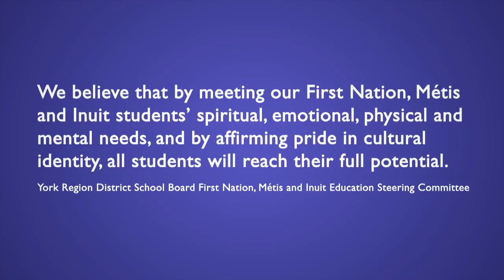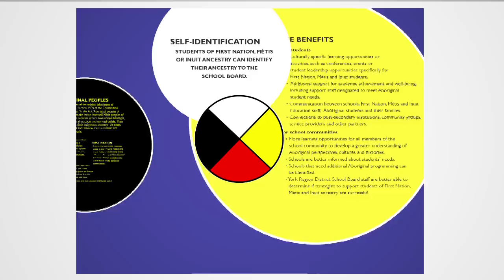First Nation, Métis and Inuit - Self-Identification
This short video highlights First Nation, Métis and Inuit students in YRDSB and builds an understanding of the self identification process.  Additional supports and resources can be accessed under First Nations, Métis and Inuit Education.